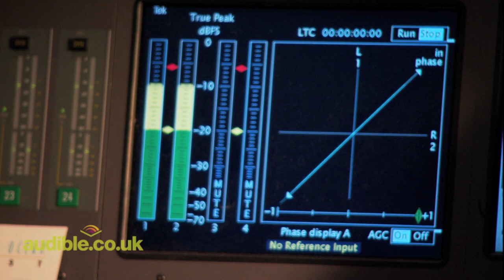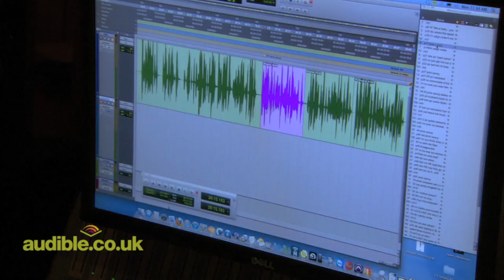Audible.co.uk : Behind the Scenes with Nicole Kidman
Academy Award winner Nicole Kidman (The Hours) talks about narrating the new digital audiobook To the Lighthouse, by Virginia Woolf.